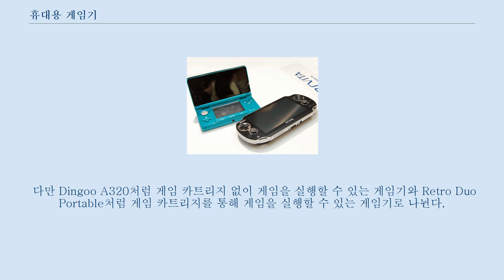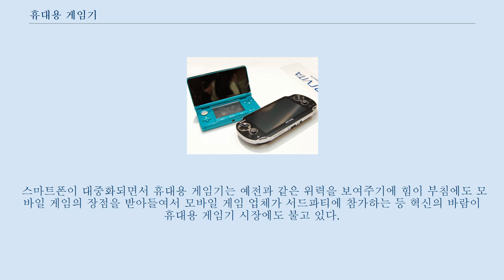휴대용 게임기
8세대 휴대용 게임기인 닌텐도 3DS와 플레이스테이션 비타. 휴대용 게임기(携帶用 - 機)란 게임기 중에서 들고 다닐 수 있게 소형화된 게임기이다.
 1970년대에는 휴대용 게임기가 존재하지 않았으나 76년도 이후에 미국에서 초기의 휴대용 게임기가 출시되기 시작한다.
 하지만 기술적인 한계로 인해 크게 인기를 끌지 못하고 역사 속으로 사라지게 된다.
 게임기가 2세대가 되어, 거치형 게임기가 붐을 이루고 있던 1979년, 미국의 대기업 완구 메이커 인 밀튼 브래들리에서 최초의 카트리지 교환식 휴대형 게임기 마이크로 비전이 출시된다.
 마이크로비전은 CPU가 카트리지 측면에 붙어있는 등 후 게임기와는 상당히 달랐다.
 LCD 화면이 허약 등 기술적 인 제약 때문에 상업적으로 가장 성공없이 끝났다.
 ROM 카트리지를 하드에 연결 형식이 아니라 1하드 당 1게임 형식의 전자 게임이 등장했다.
 당시의 전자 게임은 흑백 LCD조차 탑재하지 못하고, LED 표시에 의한 것이 주로 이었지만, 마텔이 1976 년에 세계 최초의 휴대용 전자 게임기가 될 마텔 오토 레이스를 출시 한 이후 각사로부터 잇달아 LED 게임이 발매되어 큰 인기를 끌었다.
 1980년대에 들어서면서 LCD가 저렴 해져, LCD를 탑재한 전자 게임이 인기를 끌었다.
 대표적인 제품은 닌텐도가 1980년에 발매한 게임 & 워치 시리즈이며, 흑백으로 간단한 게임이 다수를 차지했지만, 아주 대중적인 게임 & 워치의 일부 기종에서는 나중에 거치형의 주요 인터페이스로 발전 십자 키도 선행 채용되고 있다.
 닌텐도, 반다이, 토미, 타이거 일렉트로닉스 등으로 대표되는 대기업 완구 메이커 외에도 많은 기업이 다양한 전자 게임을 출시, 아케이드 이식도 활발했다.
 1984년에는 에폭사에서 일본 최초의 ROM 카트리지 교환형 휴대용 게임기인 게임 포켓 컴퓨터 등이 발매되고 있지만, 상업적으로는 또 다시 실패로 끝났다.
 게임보이 아타리 링크스 게임 기어 PC엔진GT 타이거 전자오락기 게임보이의 보급은 만만한 성능과 싼 가격, 비교적 가벼운 무게에다 아이들이 떨어뜨려도 별 탈이 없는 튼튼한 강도가 큰 몫을 했다.
 호환 소프트웨어가 많았던 것과 다른 휴대용 게임기에 비해 전지 걱정을 할 필요가 적었던 점도 있다.
 발매 당초에는 퍼즐이나 간단한 룰의 게임이 많았으나, 이후 RPG같은 시간을 많이 잡아먹는 게임도 서서히 발매되었다.
 단가가 낮았기 때문에 게임기 메이커 측에서 얻는 이득도 적었고, 개발비와 기간이 일반 비디오 게임에 비해 적고 짧게 들 수밖에 없었다.
 그래서 히트작이 나오면 아류작이 쏟아져나왔고(이것은 마찬가지로 단가가 낮은 휴대폰용 게임에도 같이 적용된다), 이런 경향이 컸기 때문에 대작이 점점 줄어들어 게임보이가 사양 추세에 들어서게 되었다.
 그런 상황에서 발매된 것이 1996년의 타마고치이다.
 당시에는 게임과 관련이 없다시피 했던 10대 여성을 중심으로 대 히트를 친 것이다.
 이후 여러 회사에서 아류 형태의 미니 게임기를 내게 된다.
 그런 1996년에, 카트리지 교환방식의 휴대용 게임기에서는 포켓몬스터 적/녹 버전이 발매된다.
 이를 계기로 게임보이는 사양 추세에서 회복해, 1998년에 컬러 액정을 도입, 게임보이 컬러를 발매하기에 이른다.
 이 때까지 발매되었던 컬러 휴대용 게임기와 달리 전지가 그다지 빨리 닳지 않았으며(액정이 백라이트형이 아니라 반사형이었던 점이 작용하였고, 이것은 이후의 모델인 게임보이 어드밴스에도 적용된다), 반다이에서 1999년 원더스완을 발매하는 등, 닌텐도의 독점 상태였던 카트리지 교환방식 휴대용 게임기 시장에 경쟁이 벌어지게 되었다.
 2001년에는 닌텐도에서 게임보이의 후속 모델인 게임보이 어드밴스를 발매하며, 이 때까지 게임보이로 발매된 게임은 패밀리 컴퓨터 수준의 소프트웨어가 많았으나 게임보이 어드밴스로 슈퍼 패미컴과 비교해도 딸리지 않을 수준의 소...